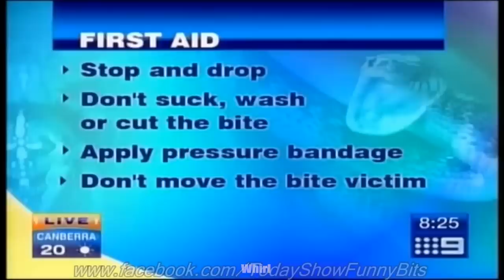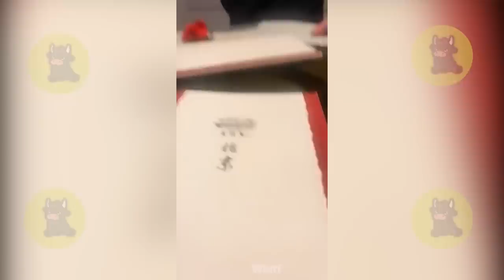Inappropriate Moments Shown On LIVE TV Got INSTANT KARMA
Hello everyone!
Introducing the latest video from Whirl TV, where hilarity meets life lessons in the most unexpected ways. In this installment, brace yourself for a rollercoaster ride of Inappropriate Moments Shown On LIVE TV Got INSTANT KARMA. Yes, you read that right – instant karma strikes again, and it's all caught on camera!
Watch as our hosts guide you through a series of jaw-dropping incidents, showcasing the consequences of actions taken lightly on live television. From cringe-worthy blunders to side-splitting mishaps, each moment serves as a stark reminder that what goes around, comes around – instantly.
As the video unfolds, you'll find yourself immersed in a whirlwind of laughter and introspection. Inappropriate Moments Shown On LIVE TV Got INSTANT KARMA echoes throughout, reinforcing the importance of responsible behavior in the public eye. It's a lesson learned the hard way, but one that leaves a lasting impact on both the viewers and the participants.
So, buckle up and prepare to be entertained, enlightened, and perhaps even inspired by the antics captured in this whirlwind of a video. Because at Whirl TV, we don't just bring you laughter – we bring you valuable life lessons, served with a side of instant karma.